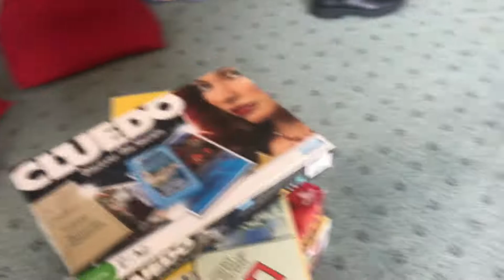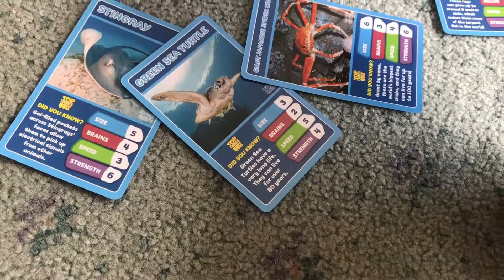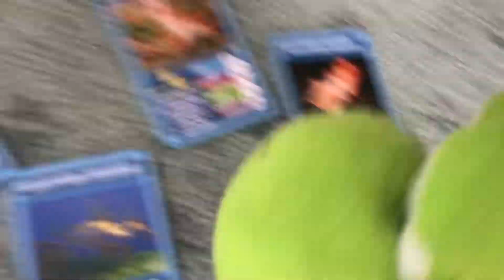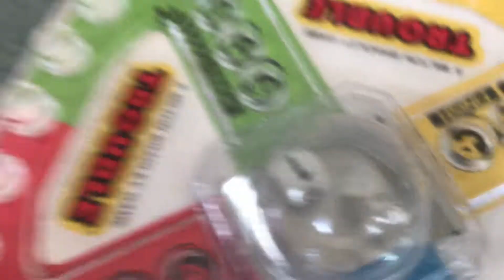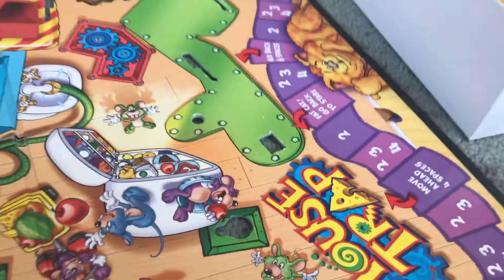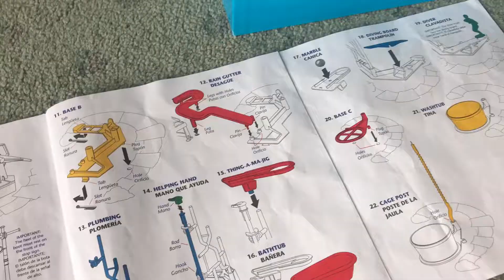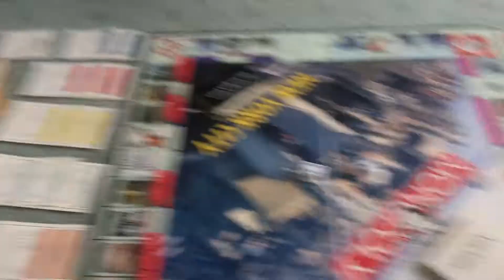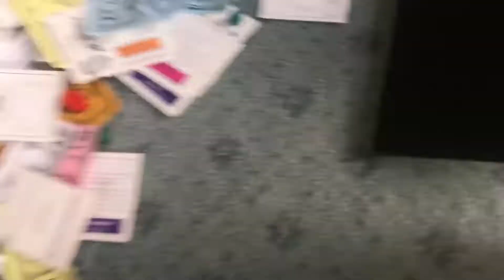Super Mario Game Day!- SuperMarioJosh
STORYLINE:
Mario brings out some old board games and gathers some friends to have a game day, who will win?
INFO:
Hello Its a me SuperMarioJosh! if you have never seen or heard my voice before make sure to watch the video and hit the subscribe and notification bell button. here on the channel I make Mario Plush content filled with humour. remember your number one!